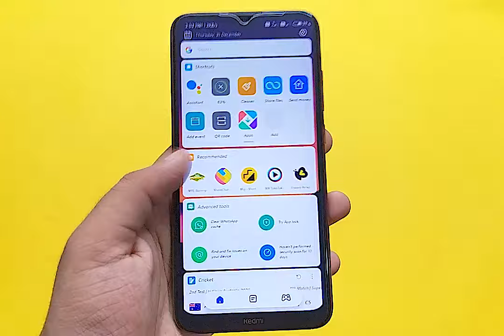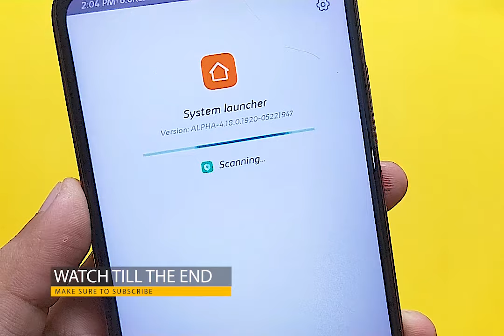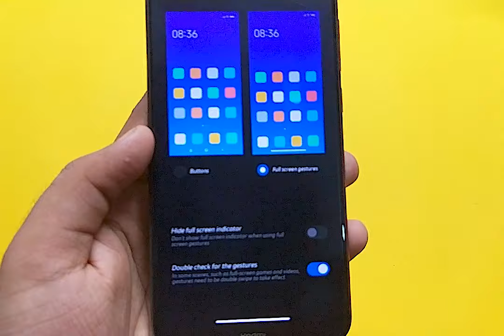Redmi 8 - Enable System Navigation Bar - Latest 2021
The Redmi 8 is one of the popular and best-selling smartphones from Xiaomi. it has a good set of features and specifications, but due to some errors, the android 10 navigation bar isn't enabled on this device. in this video, we will show you the simple and easy method to enable the android 10 navigation bar on redmi 8 running on miui 11.

(IT IS ONLY FOR DEVICES RUNNING ON MIUI 11) ***

Cpu : Intel Core I7 7th Gen
Gpu : Nvidia GT 920m 2GB
Display : 15.6" 1440p @75hz panel
Sudhansu : PC

Cpu : AMD Ryzen R5 3500
Gpu : Nvidia RTX 2060 6GB (Inno3D)
Display : LG 24" 1080p @75hz LED Bklit
Deepak : (Under Construction)